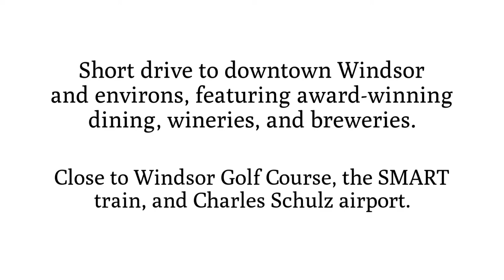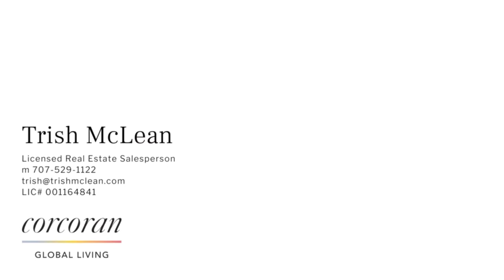1137 Chinaberry Way ~ Windsor Home for Sale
Affordable Retirement in the Wine Country…

Whether as your weekend getaway, or your full-time oasis, the contemporary design of this home welcomes you to relax and enjoy your retirement. With 1,824 square feet of living space and an expansive 15’ wide deck, you’ll have no shortage of space to enjoy. The open and bright design features vaulted ceilings, contemporary kitchen with chef’s island, formal dining, wood burning fireplace, laundry room, and an office/den (3rd bedroom).

This low-maintenance manufactured home gives you the best of both worlds…an affordable purchase price for a spacious, contemporary home along with the ease of living in a maintained 55+ community. Enjoy the premium corner location across from open area with lots of privacy plus plenty of room to garden. The park offers a swimming pool, dog walk areas, and the convenience of being a short drive to downtown Windsor and environs, featuring award-winning dining, wineries, and breweries, as well as nearby parks, museums, shops, and plentiful outdoor activities. Close to Windsor Golf Course, the SMART train, and Charles Schulz airport.